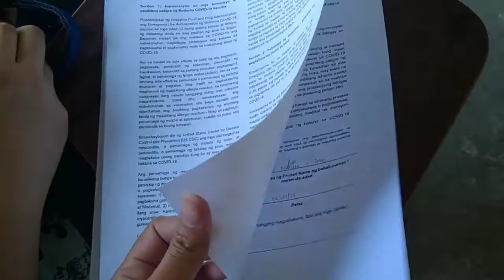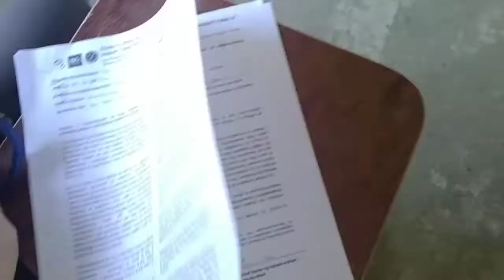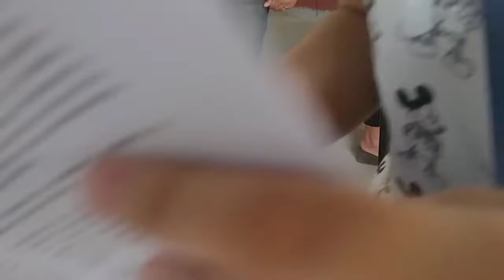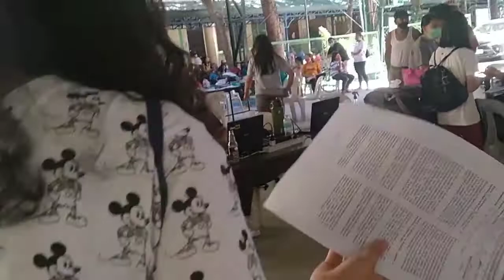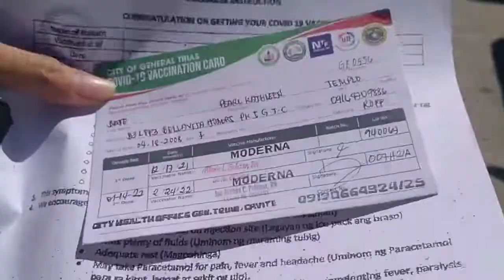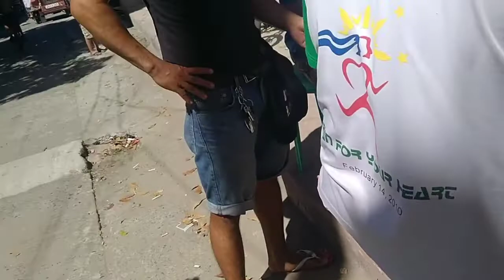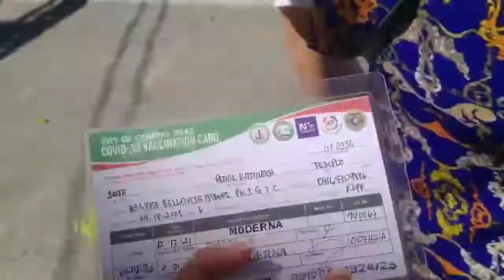Things what to expect during Vaccination Day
Just a vlog of our day during 2nd dose covid-19 vaccination of my younger sister.This is base on my own experiences and upload for memories.